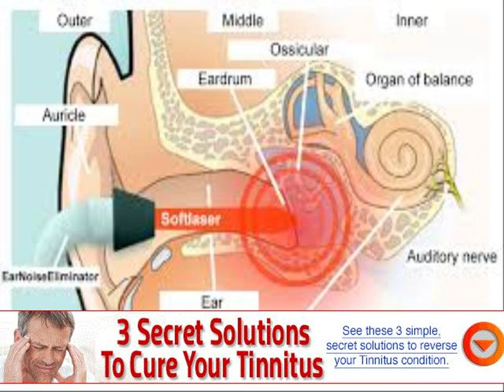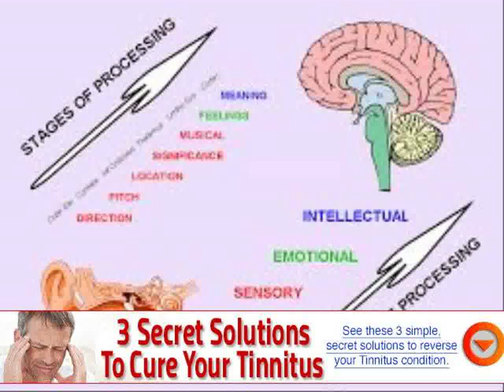what causes bilateral tinnitus